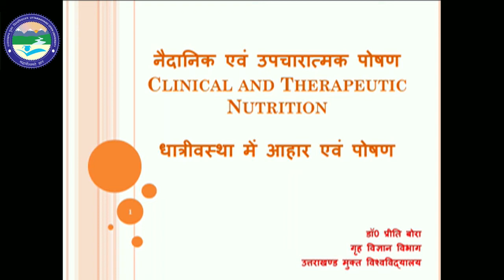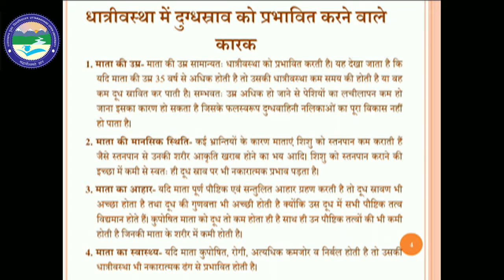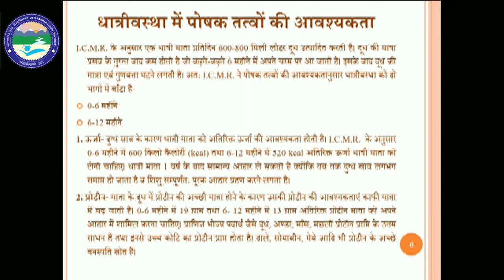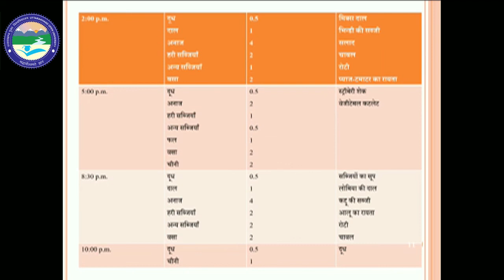CLINICAL AND THERAPEUTIC NUTRITION (Part-3)